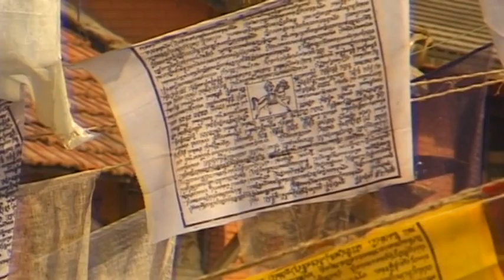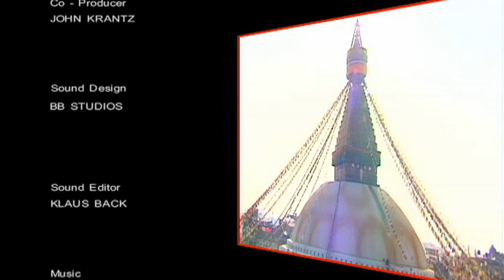Bodnath Vacation Travel Video Guide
Travel video about destination Bodnath in Tibet.
Kathmandu Valley is rich in both cultural and historic monuments. In the north of Pashupati a huge stupa rises up from the city of Bodnath that is also referred to as Little Tibet, an important centre of Buddhism. Forty metres high, the proud and unique Stupa of Bodnath rises up into the sky and thus represents the largest single religious building in Kathmandu Valley. The prayer mills at the base of the stupa turn almost incessantly. Even now the city is home to one of the most important religious representatives of Buddhism: after the Dalai Lama and the Panchen Lama, the Chini Lama of Bodnath is one of the most influential religious leaders in Tibet. On each of the four sides of the tower the eyes of the omnipotent all-seeing Buddha gaze down onto the believers below. His eyes are a peculiarity of Nepal. As a symbol of fire the tower is in stark contrast to the hemisphere below that symbolizes the element of water.